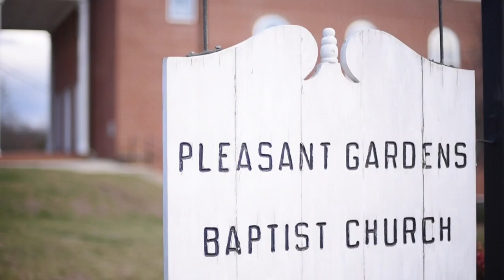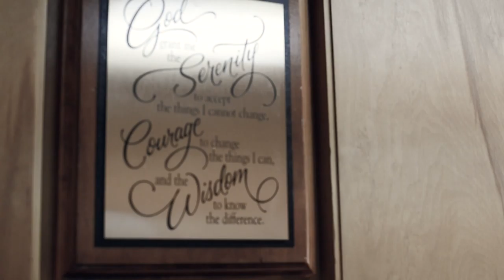In The Silence - Brian Allen Music ft. Jessica Smith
Brian Allen Music, Jessica Smith, More Than Conquerors